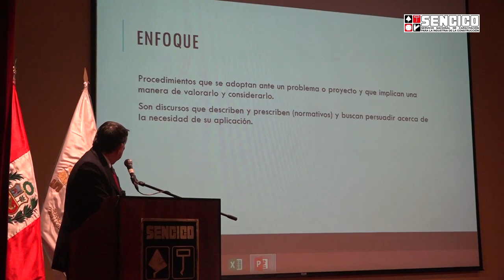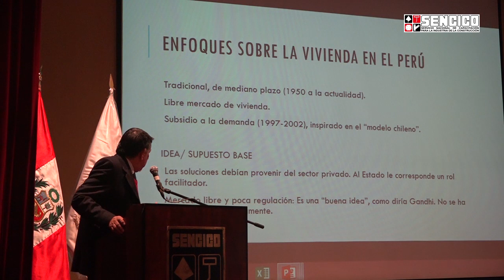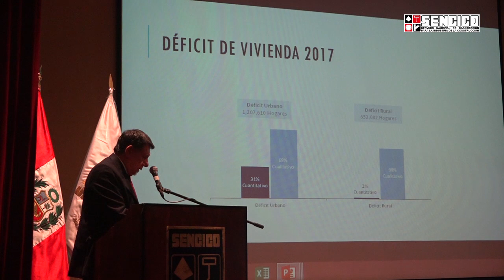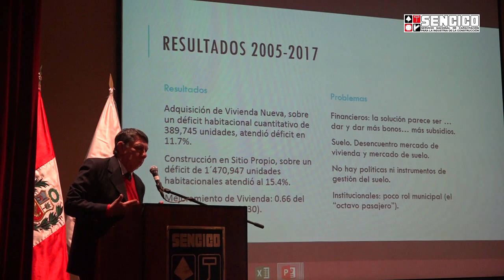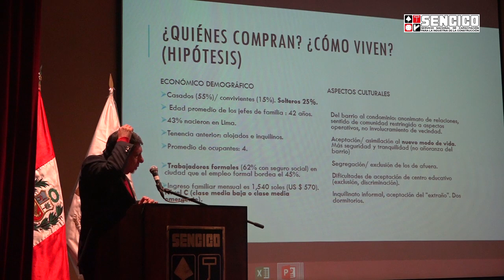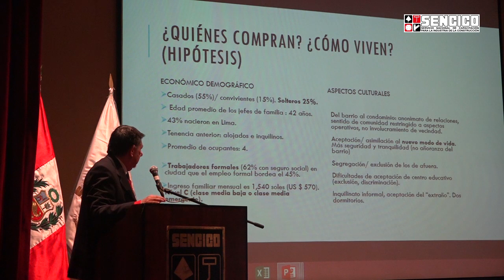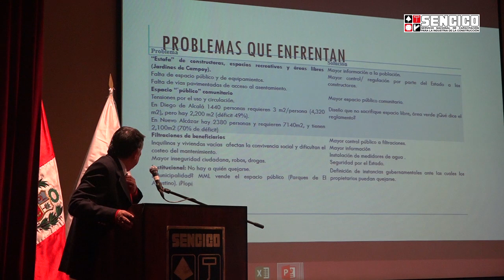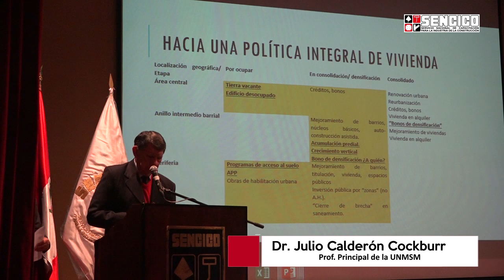Enfoque de la vivienda en el Perú, por el Dr. Julio Calderón Cockburn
El Dr. Julio Calderón, profesor principal de la Universidad Nacional Mayor de San Marcos, nos explica un enfoque de la vivienda a partir de su problemática y el mercado.

Esta presentación se realizó en el Foro "Retos para el Desarrollo de la Vivienda Sostenible", que buscó aportes para la actualización de la NTE A.020, organizado por Sencico en septiembre de 2019 en Lima, Perú.